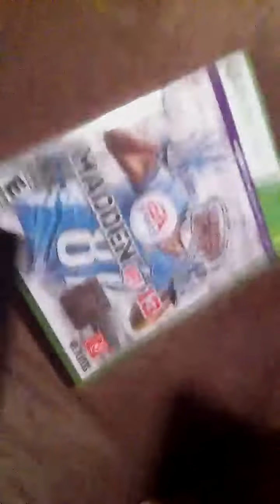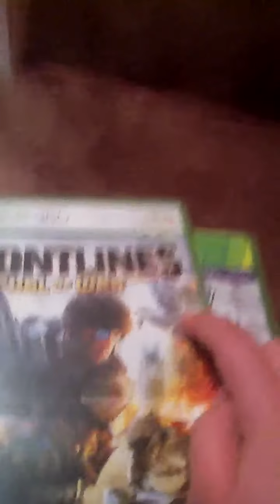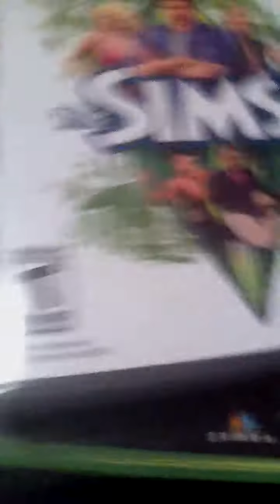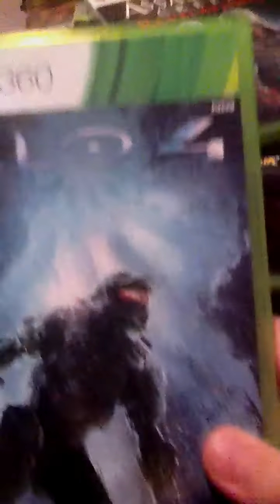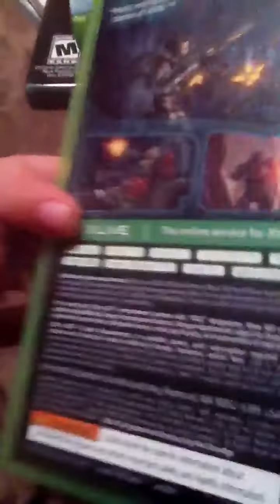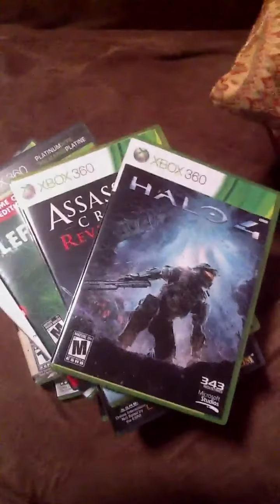What I got for christmas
Lots of video games